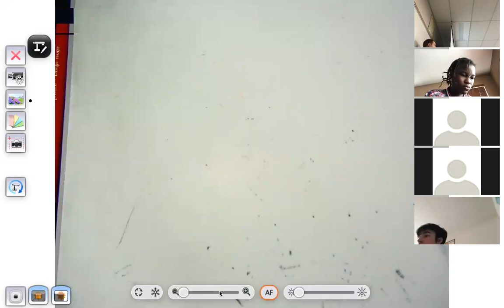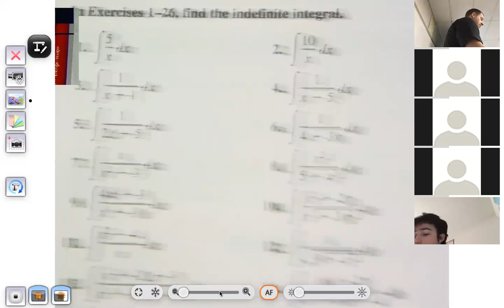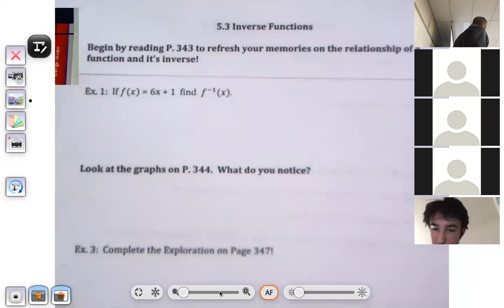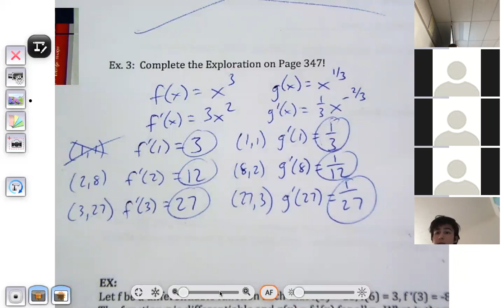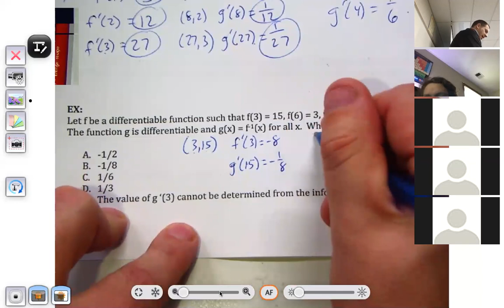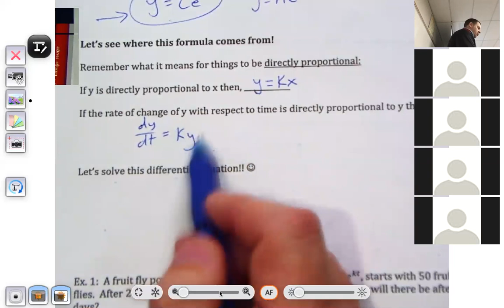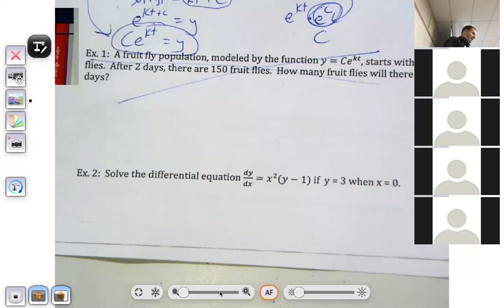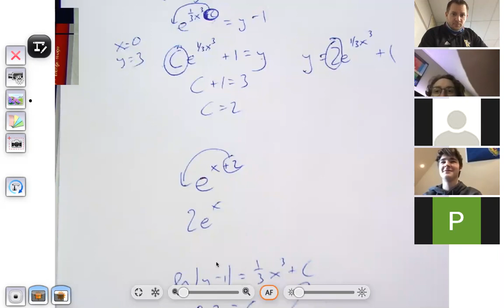Inverses and Differential Equations